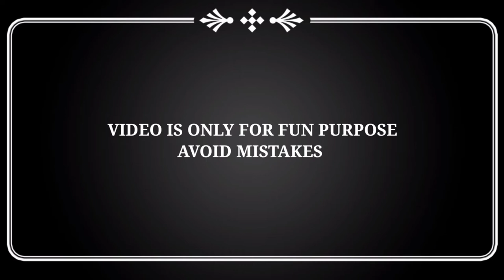Pain Yaki By Pubg Players / Sughal Mela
this video is about people who play game not only for fun, they play it to do sughal mela.